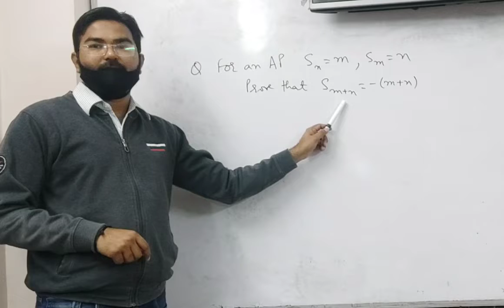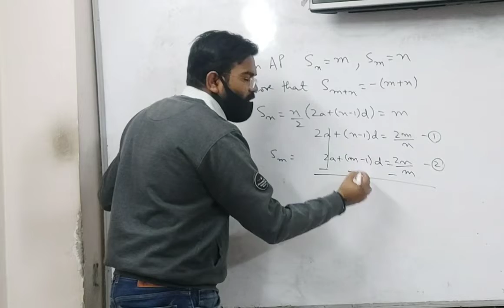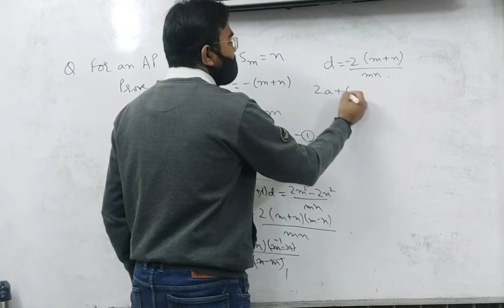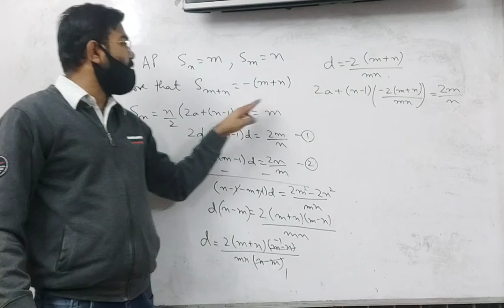Arithmetic Progressions | Important Question | Class X | Maths | Term 2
For an AP, Sn = m and Sm = n. Prove that Sm+n = -(m+n)